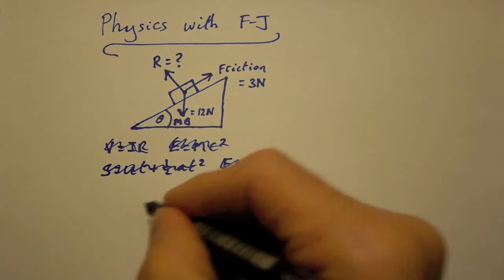Falling Objects - F-J's Physics - Video 26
Which will hit the ground first when dropped?  A heavy object or a lighter one?  More counterintuitive physics explained.